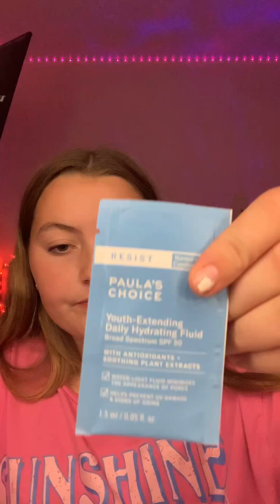Happy birthday to me! Hual ￼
In this video, I show you guys what I got from the mall and what people gave to me for my birthday